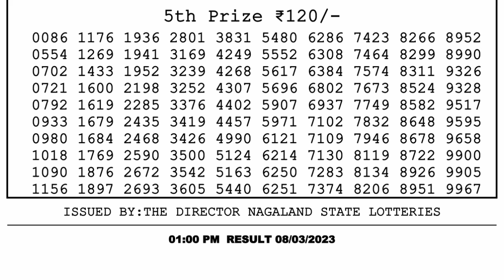🔴Dear Lottery Sambad Live 1pm today 08.03.23 Nagaland State Lottery Result